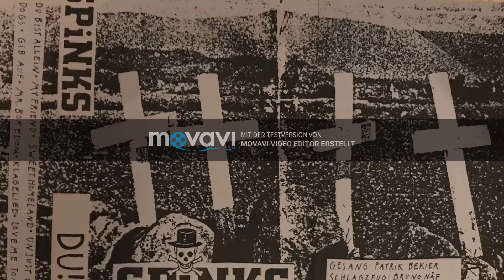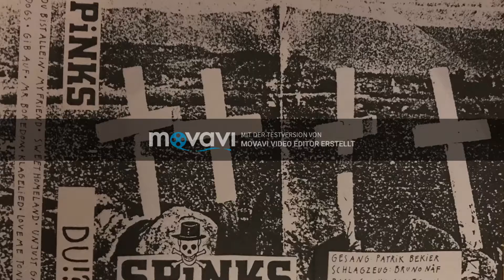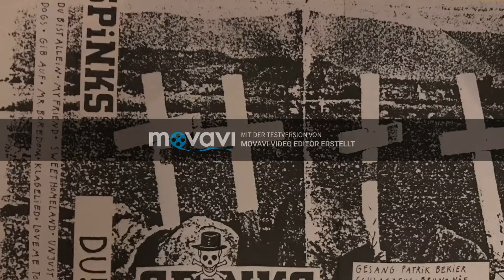SPINKS - Du bist allein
Swiss Punk/Metal-Band from Uster.

Demo Tape "Du!?" (1991)
Sadly never officially released on CD or Vinyl.
It's only rehearsal-recording. But it kicks ass like hell!

Patrik Bekier - Vocals
Sacha Cameroni - Bass
Bruno Näf - Drums
Matthias Hammer - Guitars